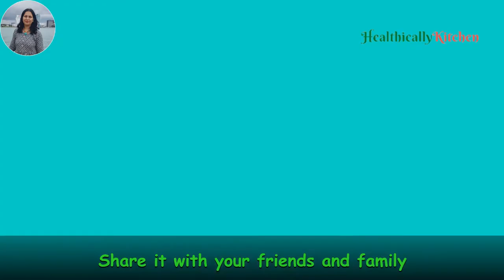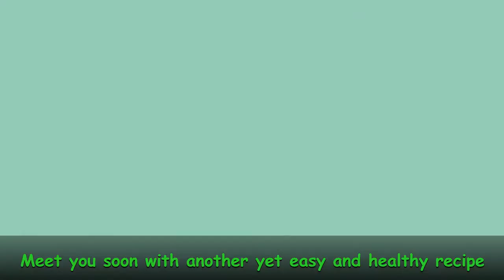Fig & almond cake | Eggless cake with wheat flour | Healthy dessert recipes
Fig & almond cake | Eggless cake with wheat flour | Healthy dessert recipes | cakes recipe | healthy cake | refined flour free dessert recipes | breakfast recipes

Today, I will show you how to make eggless  fig and almond cake with wheat flour.

INGREDIENTS
½ cup fresh curd
95 gm khandsari sugar
½ tsp almond essence
110 gm whole wheat flour
¼ cup almond meal 50gm
2 tbsp custard powder
2 tbsp milk powder
¼ butter unsalted
1 tsp baking powder
¼ tsp baking soda
¼ cup water for soaking figs
7-8 dried fig
Chapters
00:00 Introduction
00:45 soaking of figs
01:16 making of almond meal
01:27 preparation of baking tin
01:56 preheating of kadhai
02:11 mixing of wet ingredients
03:22 mixing of wet and dry ingredients
04:42 ready for baking
05:30 cutting and serving
05:57 end card

healthicallykitchen,healthy recipes,easy recipes with simple ingredients,simple recipes for snacks,healthy snacks recipes,healthy cake recipe with whole wheat flour,How to make an egg less almond fig cake,fig almond cake recipe,dried fig and almond meal recipe,homemade healthy cake,fig cake without oven,easy and quick egg recipes,healthy cakes with whole grains,healthy breakfast cake recipe